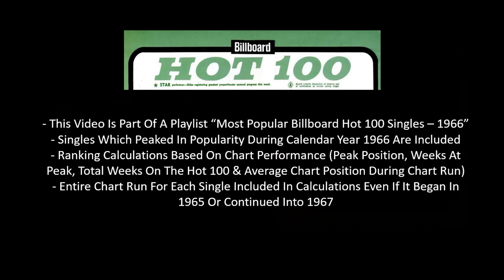#92 Of 1966 - Mike Douglas - The Men In My Little Girl's Life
The 92nd Most Popular Single Of 1966 Based On Chart Performance On The Billboard Hot 100 (Peak Position, Weeks At Peak, Total Weeks On The Hot 100 & Average Chart Position During Chart Run).  Singles Which Peaked In Popularity During Calendar Year 1966 Are Included, Entire Chart Run For Each Single Included In Calculations Even If It Began In 1965 Or Continued Into 1967